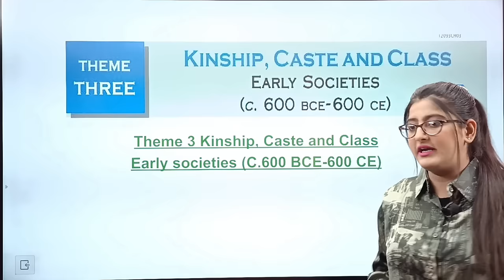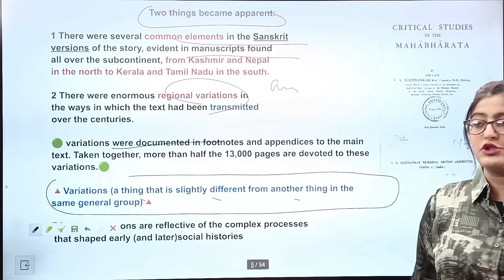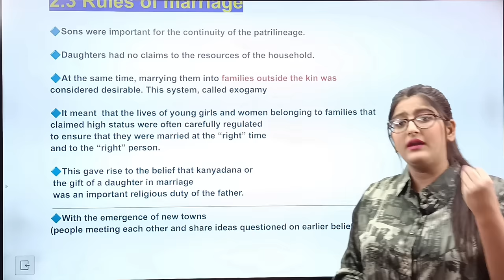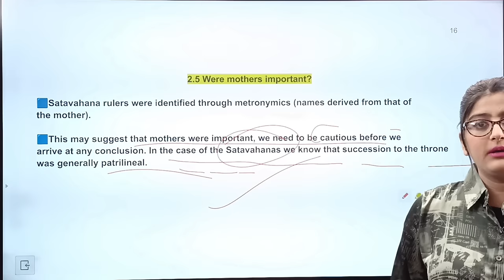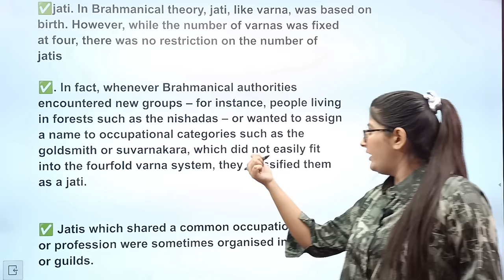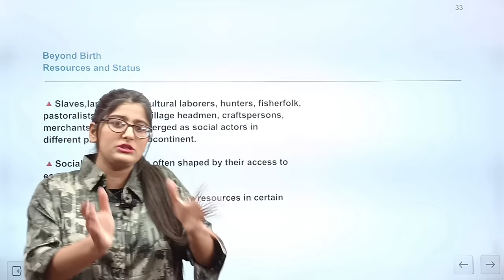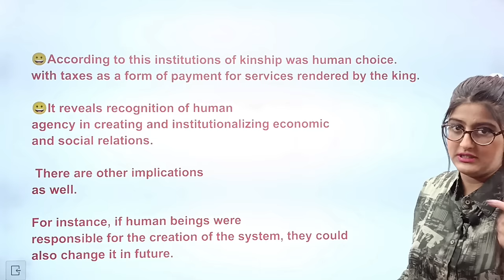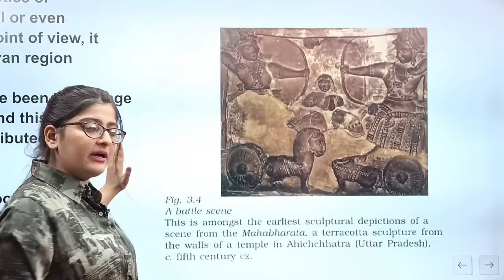Kinship caste and class class 12|Class 12 History Chapter 3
Instagram link Class 12 History Notes